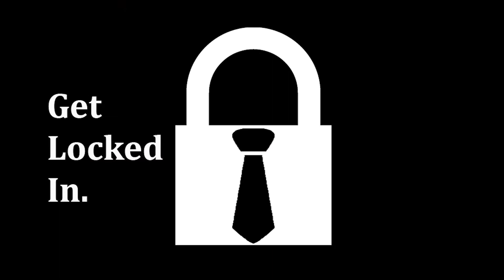Mindset On Mondays. | Keep Looking Forward!!!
Watch at 1080 hp for best video quality.

My Name Is Michael Chacon.